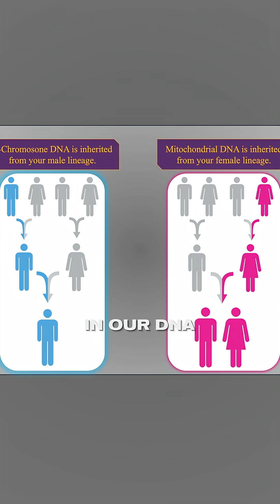Haplogroup X: The Genetic Clue to Ancient Migration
For Sam, haplogroup X isn’t just a scientific footnote—it’s a clue that something is missing in how we explain ancient human movement. Found in both North America and Europe but absent in East Asia, it suggests an early transatlantic connection that predates known history.